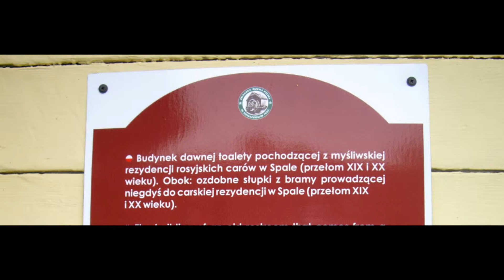Okrąglica tomaszowska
Okrąglica tomaszowska to trasa turystyczna, w skład której wchodzą: Skansen rzeki Pilicy, Niebieskie Źródła i Groty nagórzyckie.